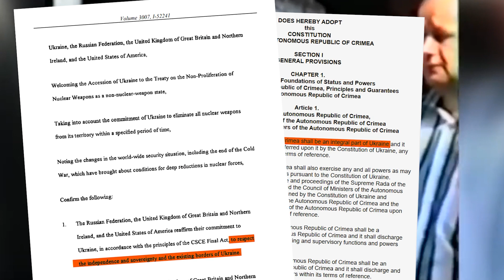Crimea Annex Attempt 1995